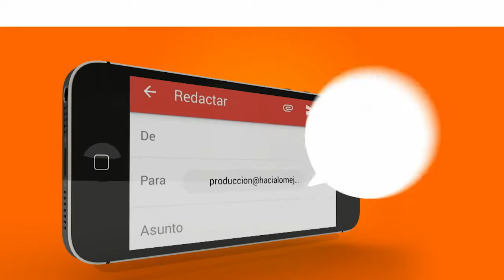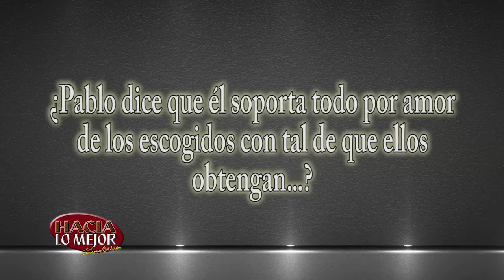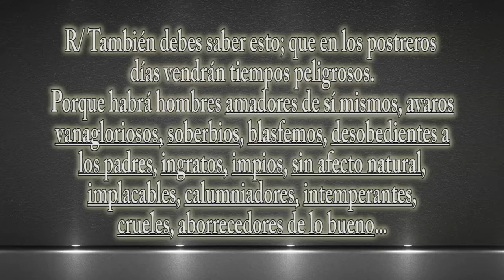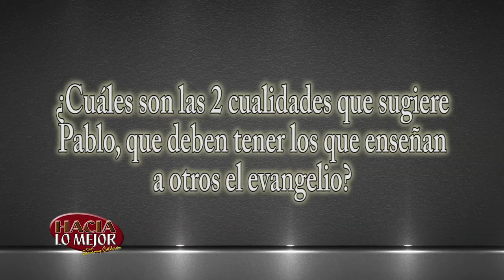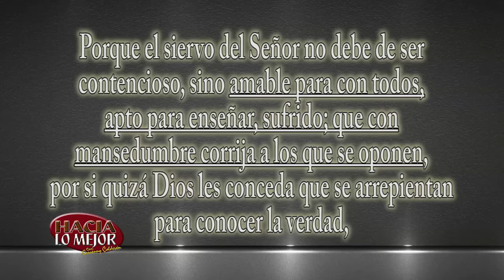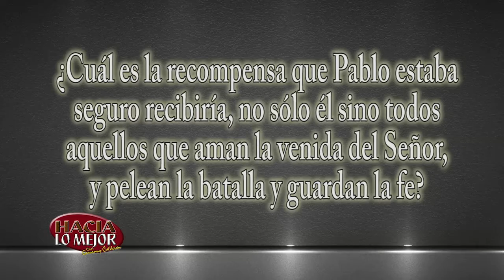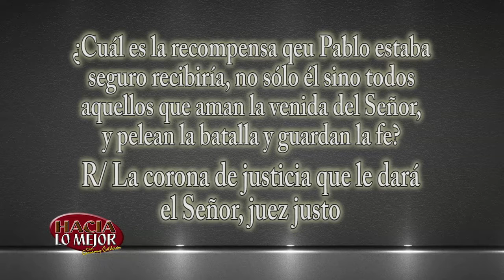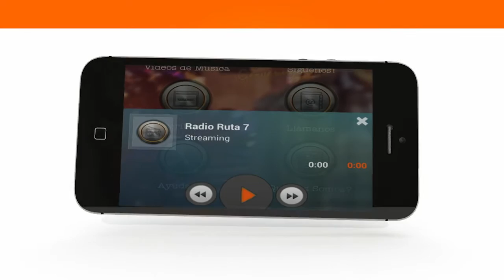VICTOR ZUNIGA - DIOS TE ESTA LLAMANDO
Invitado Especial: Victor Zuniga
Hacia Lo Mejor con Geovanny Calderon
Sábados y Domingos 8:30pm por Xpertv
Descarga nuestra App Hacia Lo Mejor TV disponible en PlayStore y AppStore